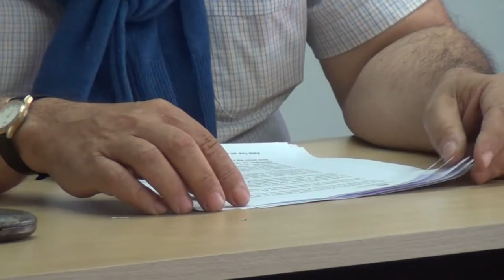Concejal de Cambiemos Nahuel Guardia en el inicio de sesiones ordinarias de Lavalle